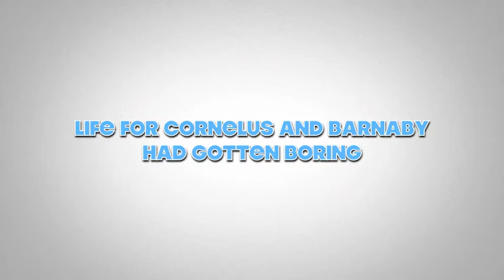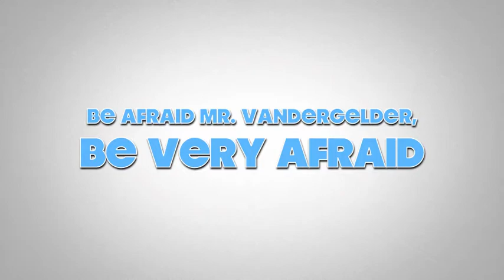The Matchmaker "Cornelius & Barnaby" Trailer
Day two of Matchmaker Week!